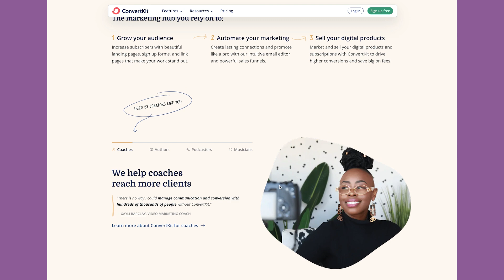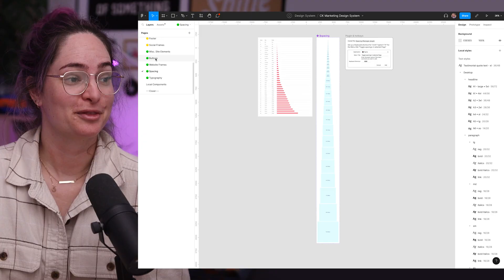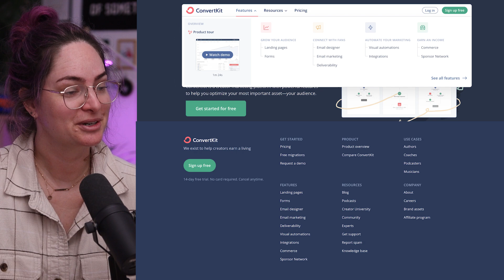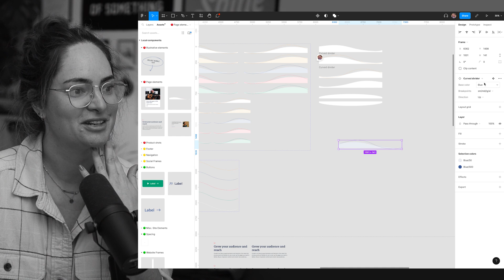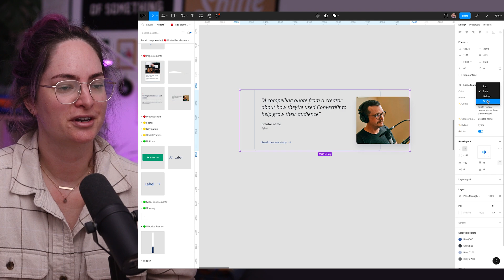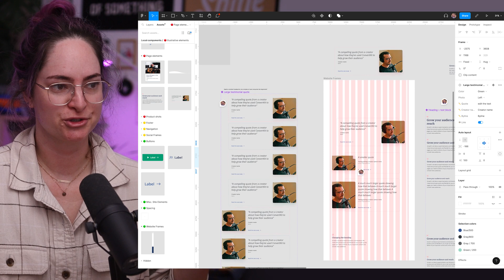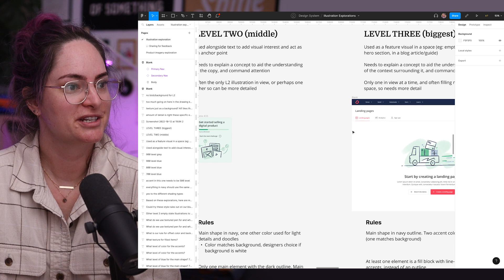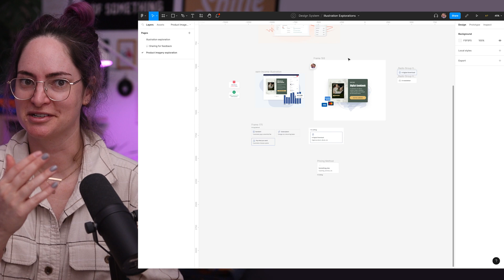Creating a marketing site design system in Figma - Update 2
Progress on the ConvertKit marketing site design system has been slower than we wanted... but let me fill you in on what we've worked on over the past 7 months and tell you what we're going to be adding to the design system next!

TIMESTAMPS:

0:00 - Why I haven’t updated you for so long…
0:52 - Shipping a new codebase
2:05 - Refactoring our buttons AGAIN
3:25 - New components we’ve added
7:25 - The illustration system
9:48 - What’s coming next

Become a ✨channel member✨ and get a cool icon next to your name in livestream chats, plus priority replies to your comments.

Or, if you like, you can put something in my tip jar right

Sharing my videos or recommending my channel to a design friend is also very much appreciated! :)

// ABOUT ME

I'm Charli and I'm designer from New Zealand currently living in Valencia, Spain. I’m the Creative Director at a remote tech company called ConvertKit and I post videos about the design projects I work on and the tools I use, as well as vlogs of my life as a designer. I regularly livestream what I'm working on in Coworking Club streams. Welcome to the channel!

// MORE

// TECH & TOOLS

📹 Get links to all the tech hardware I use to make my videos (and the art on my gallery wall!) right

Video captions by Rev (very cost effective service! I recommend)*

Editing by Belén Albiol (or sometimes by me!)